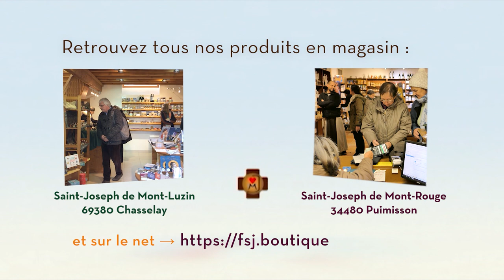Le Mystère du mal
Dans le cadre du CycleBeta, le Père Joseph-Marie Verlinde aborde la difficile question du Mystère du Mal. Pour commander l'enseignement